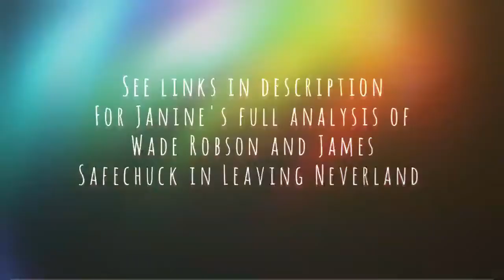Body language expert Janine Driver confirms that James Safechuck is telling the truth!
Body Language Expert Janine Driver (ATF, FBI and CIA) Says James Safechuck is telling the truth about Michael Jackson abusing him in Leaving Neverland.